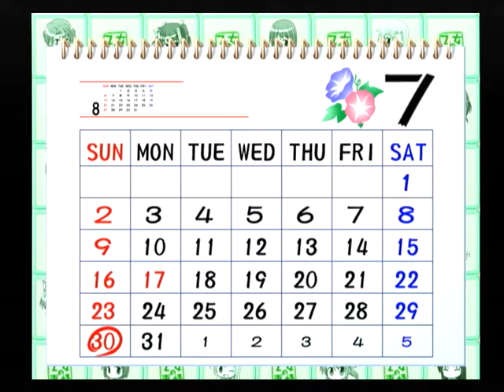【PS2】乙女の事情 ベストエンド Part１０６ 舞美編 ～よ、よかった……怒られないですむ 【マイワールド】【マイワー】【JAPAGE】